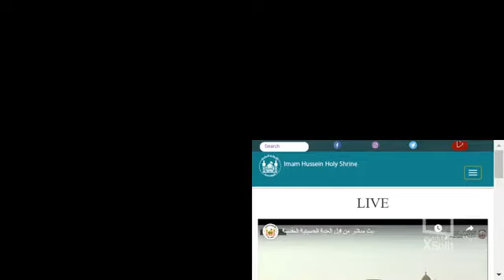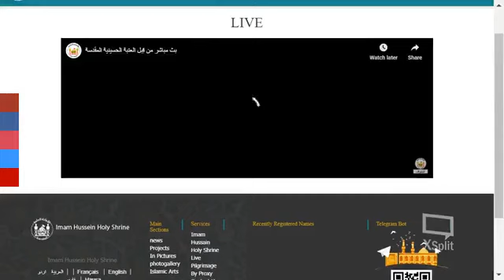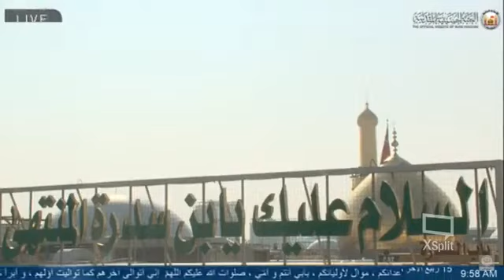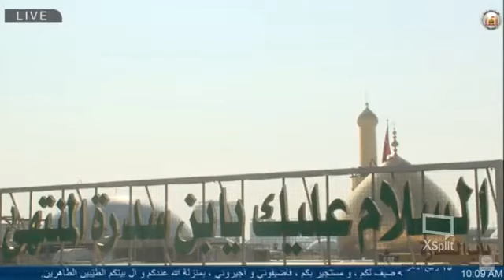🔴Live From The Shrine of Abi Al-Fadl Al-Abbas a.s[مباشر من مرقد ابي الفضل العباس]@Azadari World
#🔴Live From The Shrine of Abi Al-Fadl Al-Abbas a.s
مباشر من مرقد ابي الفضل العباس

➡️ More WhatsApp Status Link Here

 (🙏Remember us in your Dua🙏)
          《《 Azadari World 》》